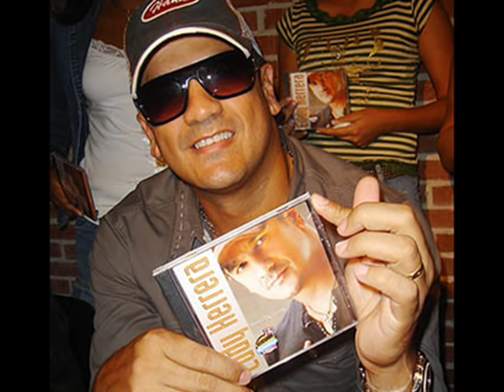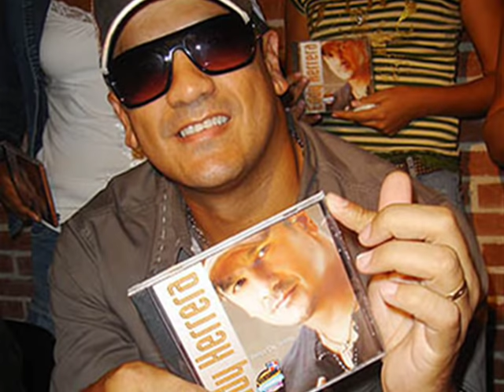Remember - Eddy Herrera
Letra & canción